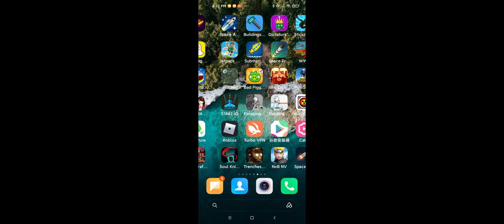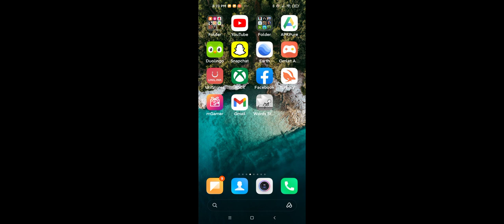July 18, 2021